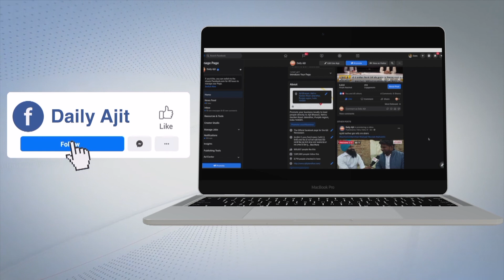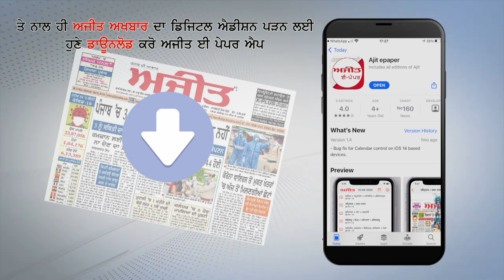शोभा यात्रा' के दौरान दिल्ली के जहांगीरपुरी इलाके में हुई हिंसा के बाद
बिहार में पूरी सतर्कता: दिल्ली की जहांगीरपुरी हिंसा के बाद सीएम नीतीश कुमार